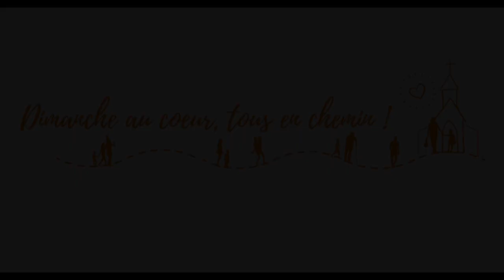L'entretien du Dimanche de Pâques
L'entretien du Dimanche de Pâques par le père Mathieu de Raimond.